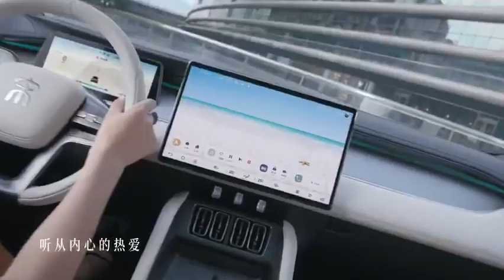BYD SONG L NEW_CAR01 FULL VERSION